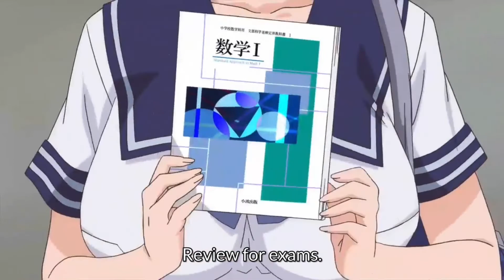Overflow: "Anime" Review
Sorry mom.